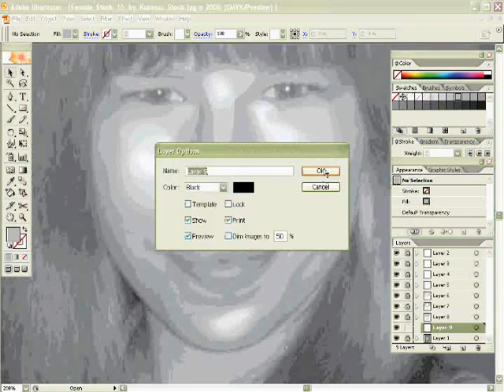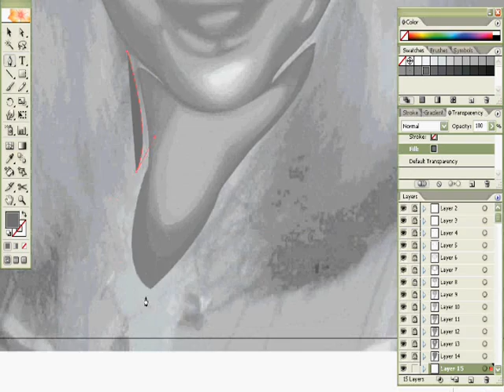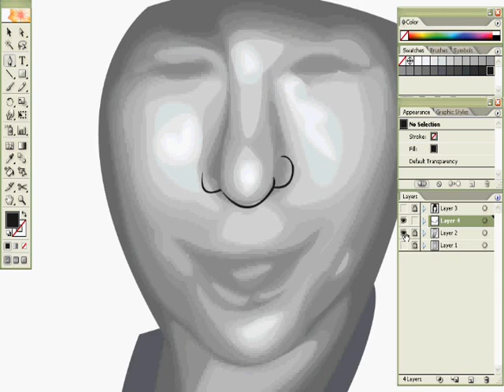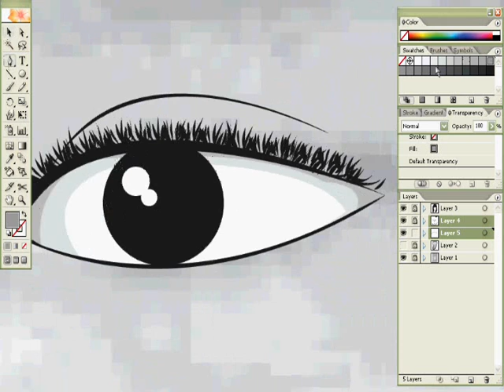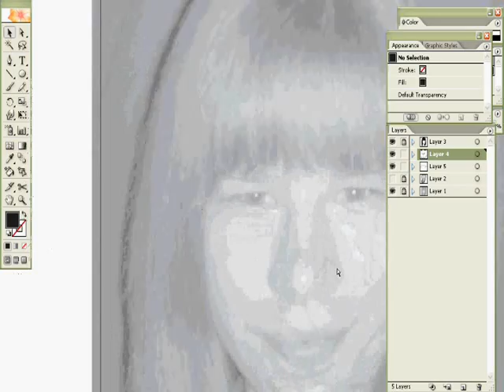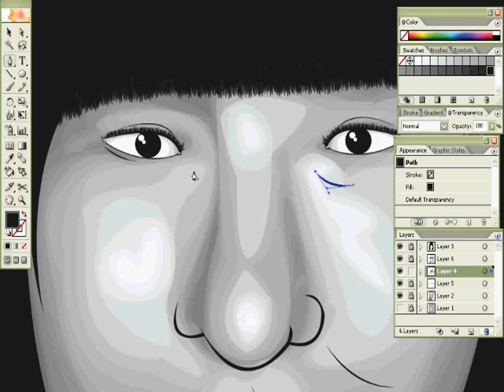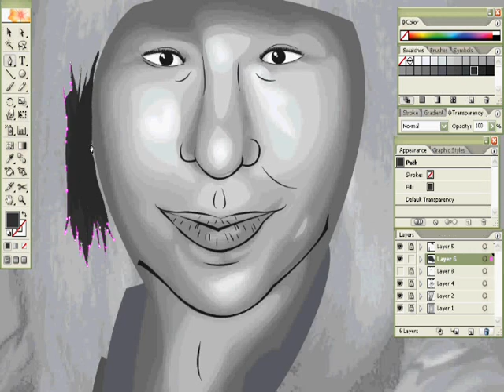Vectoring In Seven Minutes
Vectoring in Illustrator. First time I've ever recorded myself, or did a piece like this in Illustrator, so don't be too critical.